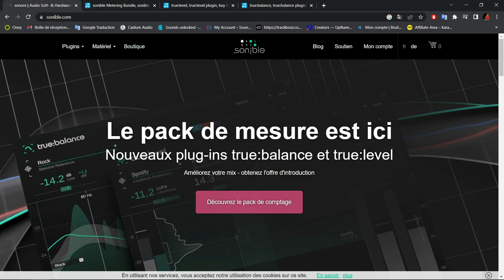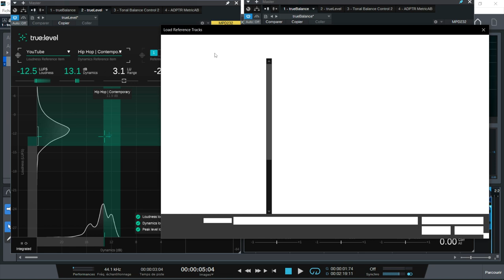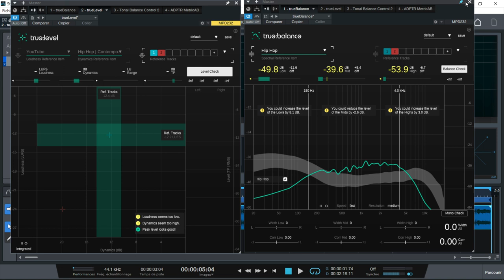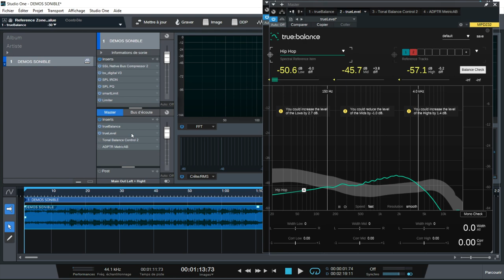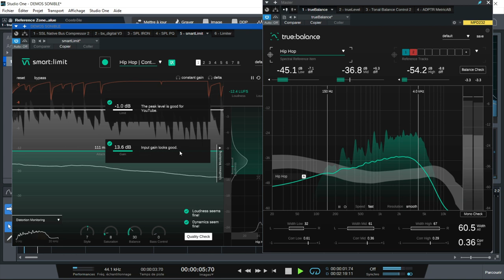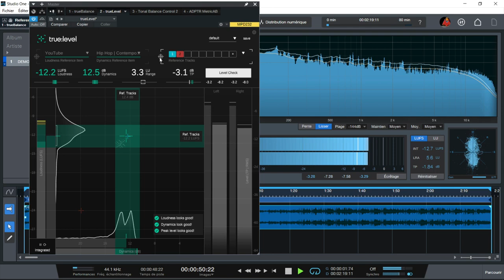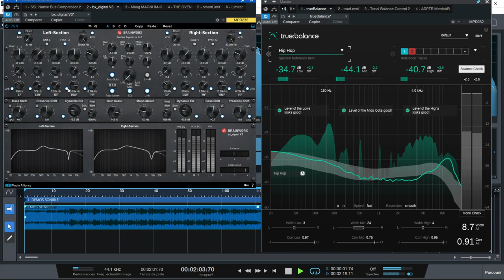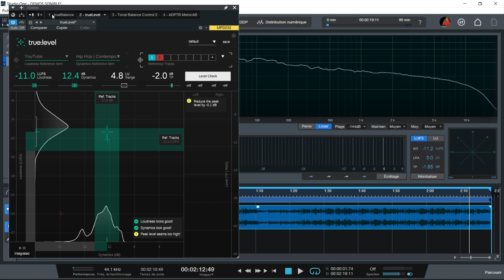PRESENTATION DU BUNDLE DE METERING DE SONIBLE ( OUTILS DE MESURE POUR LE MIXE ET MASTERING )